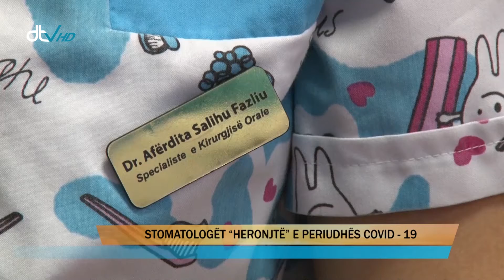STOMATOLOGET ''HERONJTE '' E PERIUDHES COVID-19